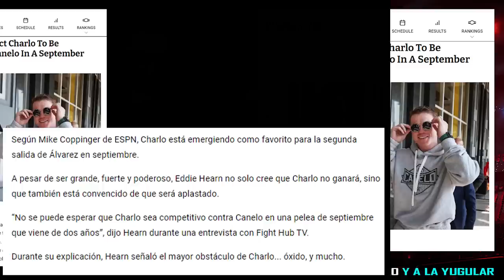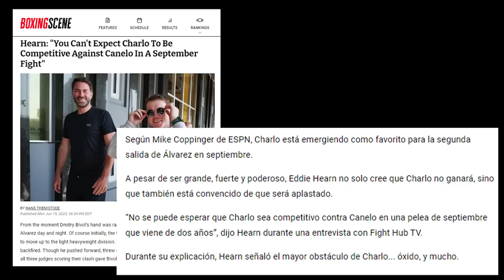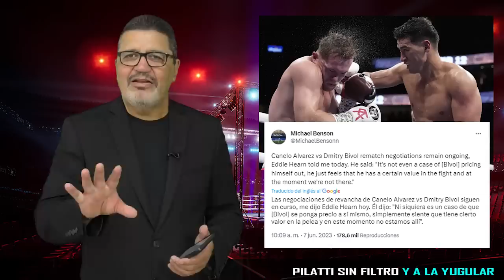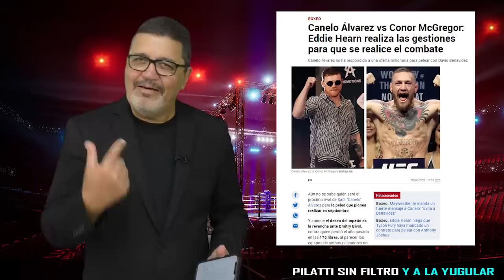Edgar Berlanga: el candidato oficial de septiembre o la última esperanza de Eddie Hearn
Con ese venenoso comentario acusando a Jermall Charlo de estar oxidado y con cero condición para ser competitivo ante Canelo en septiembre, Eddie Hearn inicio la semana preparando el terreno para activar su último cartucho, la última bala de su arsenal para colocar un peleador de su establo contra Canelo Alvarez. Lo intento con Bivol, con Badou Jack y hasta con Conor McGregor y no lo logró. Solo le queda Edgar Berlanga y lo activara este fin de semana. En el video les cuento 'el cuentito', el antes y el después del lanzamiento de ese último cohete rumbo a septiembre y hasta lo que debería suceder en la pelea del sábado entre Edgar Berlanga y Jason Quigley. Bienvenidos a un nuevo video Sin Filtro, Sin Anestesia y directo a la Yugular